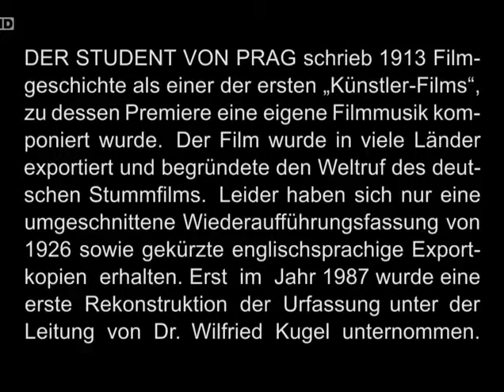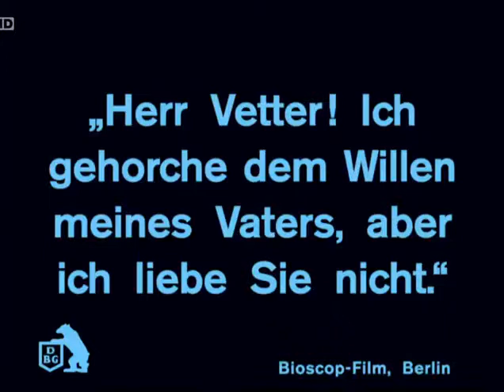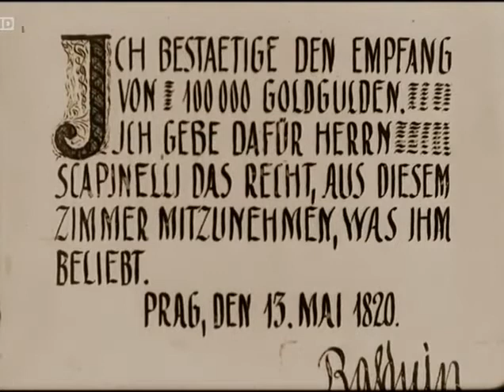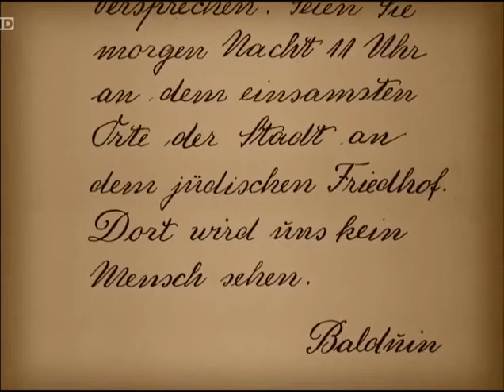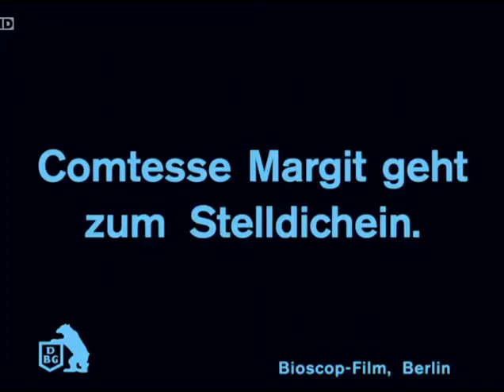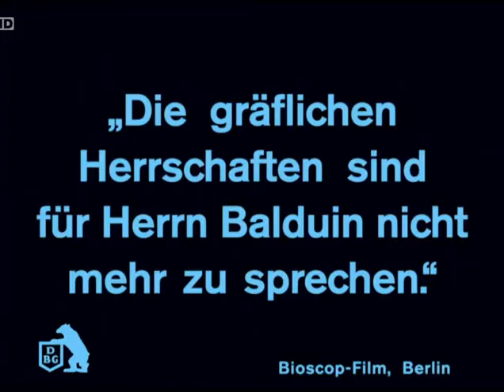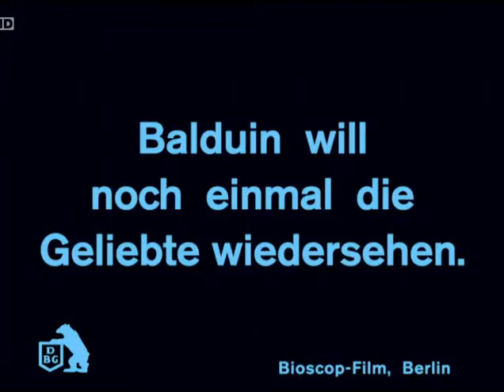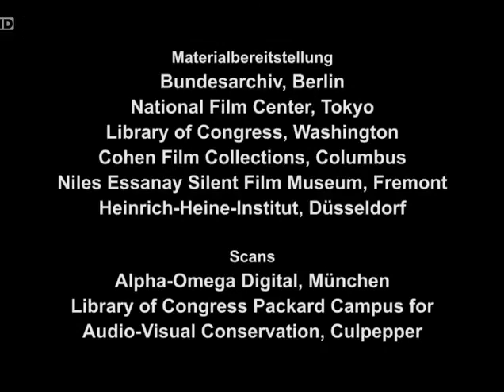Der Student von Prag (El estudiante de Praga) [1913]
Dirigida Paul Wegene y Stellan Rye
Guion de Hanns Heinz Ewers
Protagonistas Paul Wegener, Grete Berger, Lyda Salmonova, John Gottowt, Lothar Körner
Producida por Paul Wegene
Fotografía de Guido Seeber
Productora audiovisual Deutsche Bioscop GmbH
Distribuida por Deutsche Bioscop GmbH
Fecha de estreno, 22 de Agosto de 1913
País, Alemania

La película tiene lugar en la Universidad de Praga en 1820, donde un joven pobre llamado Balduin es el estudiante más audaz de la ciudad y el mejor espadachín. Se siente atraído por la condesa Margit Schwarzenberg después de rescatarla de morir ahogada, pero sabe que no puede perseguir su amor por ser pobre. Un hechicero llamado Scapinelli (el Diablo, tal vez) le  ofrece a Balduin 100.000 florines de oro a cambio de cualquier objeto que se encuentre en la habitación del estudiante. Balduin acepta, pensando que no posee gran cosa de valor, pero se sorprende cuando Scapinelli invoca el reflejo de Balduin en el espejo y se marcha con él. Balduin intenta cortejar a la condesa Margit, pero es perseguido por la aparición de su doble en el espejo. El barón Waldis-Schwarzenberg, prometido y primo de la condesa, reta a Balduin a un duelo por su mano. En privado, el padre de la condesa le ruega a Balduin que no mate al barón, ya que es el último heredero de la fortuna y del apellido familiar. Balduin acepta, pero se ve frustrado cuando su doble aparece en el duelo en su lugar y mata al pretendiente rival. Balduin se cuela en la habitación de Margit y ella le confiesa sus verdaderos sentimientos. Sin embargo, la aparición del doble la asusta y se desmaya. Abatido, Balduin vuelve a su habitación para hacerse con una una pistola. Dispara a su doble, que desaparece y es él quien cae muerto. Scapinelli entra entonces en la habitación, coge el contrato que Balduin firmó con él, lo rompe y o lanza como si fuera confeti para a continuación desaparecer por la puerta.